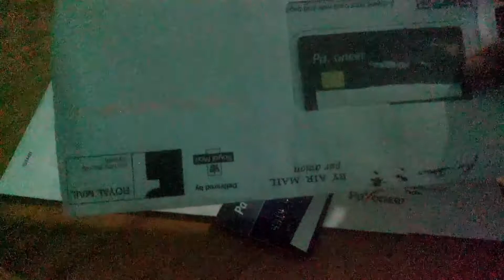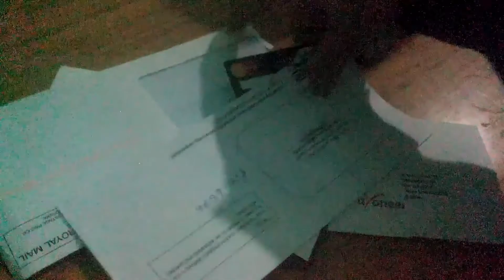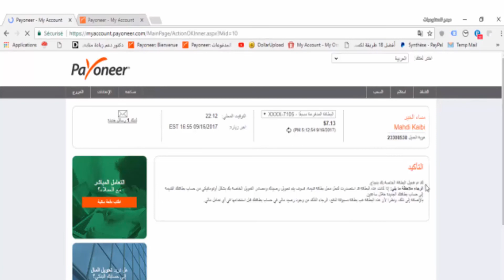تفعيل بطاقة بايونير بعد استلامها+ طريقة الحصول على 25 دولار هدية و أكثر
⬅️ ر͟͟ا͟͟ب͟͟ط͟͟ ا͟͟ل͟͟م͟͟و͟͟ ض͟͟و͟͟ع͟͟ :
الأسئلة المتداولة
⬅️  جميع الحلاقات متعلق ب Blogger Course